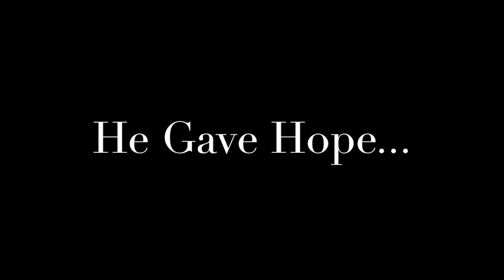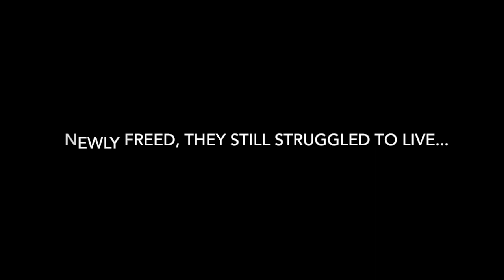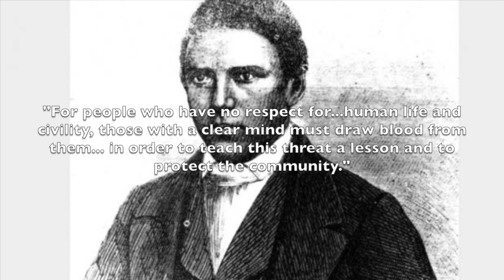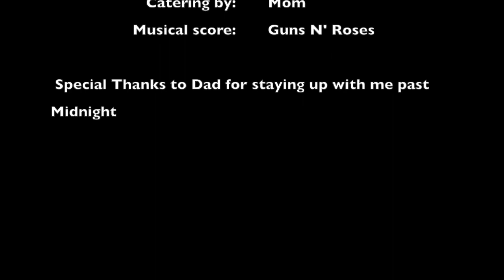Henry Mcneal Turner